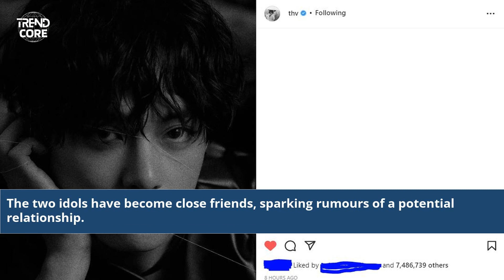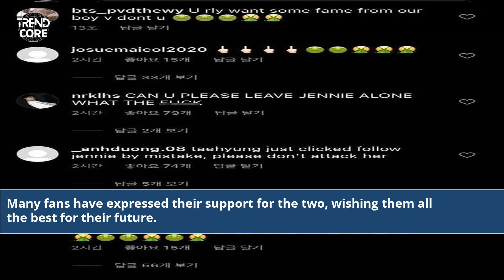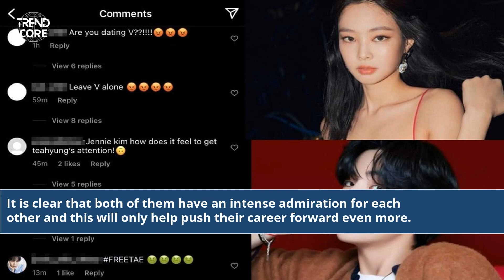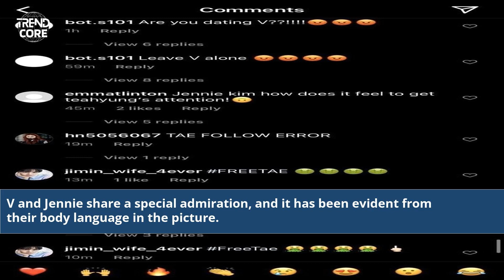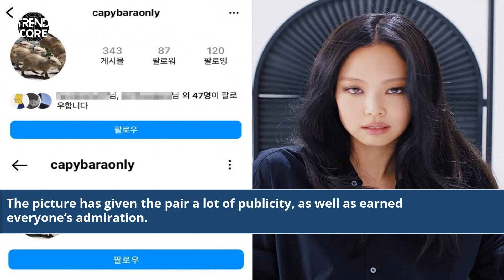Bts V Jennie Instagram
bts v following jennie instagram
is bts v on instagram
does bts v like jennie kim
bts v and jennie photo
jennie and bts v
bts v dating jennie
bts v and jennie dating
v bts dan jennie
bts v kiss jennie
bts v and jennie relationship
bts v and jennie dating rumors
bts v and jennie kiss
bts v and jennie leaked photos
blackpink jennie bts v
bts v secret message for jennie
blackpink jennie bts v instagram
does bts follow blackpink on instagram
does bts v like blackpink jennie
does v bts have instagram
what is bts v instagram
jennie bias in bts
bts v black pink jennie
who is jennie bias in bts
bts members vs blackpink
how many followers does kim taehyung have on instagram
jen beattie on instagram
v bts jennie blackpink
jennie kim instagram update
v bts dan jennie blackpink
BTS V Jennie Instagram highlights
Exploring V and Jennie's social media connection
Behind-the-scenes of BTS V and Jennie on Instagram
V and Jennie's Instagram interactions
A closer look at V and Jennie's Instagram posts
V and Jennie's Instagram connection: What's new?
Analyzing the impact of BTS V and Jennie on Instagram
Discovering the latest trends on V and Jennie's Instagram